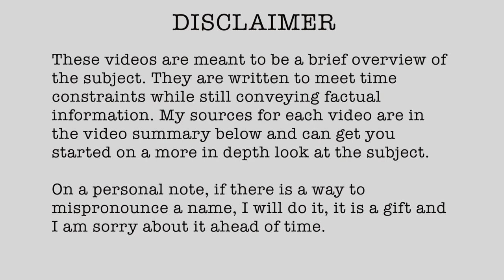1915-41 Fourth Battle of Isonzo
// RESEARCH LINKS

• Saunders, Nicholas. World War 1: A Primary Source History Gareth Stevens, 2006
• Green, Robert. World War I Lucent Books, 2008
• Grant, R.G. World War I: The definitive visual history: from Sarajevo to Versailles DK Publishing 2018.
• Stone, Norman. World War One. Basic Books, 2009
• Schindler, John R. Isonzo: The Forgotten Sacrifice of the Great War 1915. Praeger, 2001